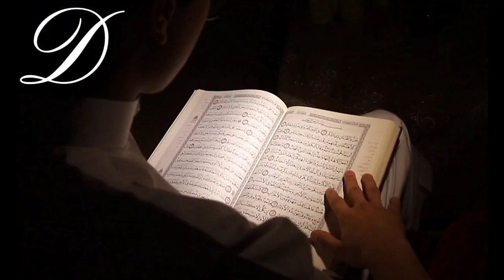SALAAD BAA IDHAAFTAY. Qeybta 18aad.